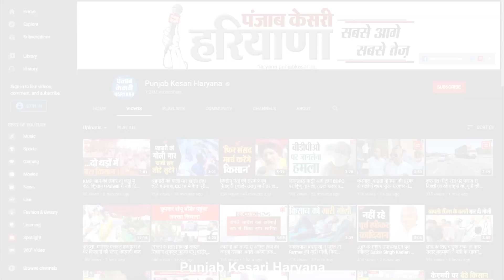Anurag dhanda ने बताई BJP की Full Form, बोले- भाजपा में मिलती है झूठ बोलने की Training